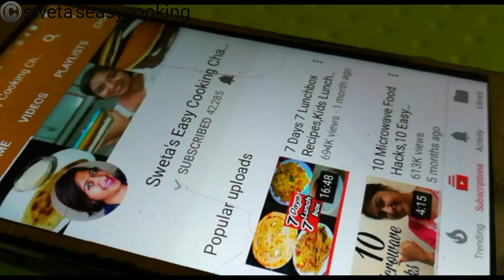मुँह में पानी आ जायेगा कटहल की इस रेसिपी को देखकर,कटहल के अचार की रेसिपी,Kathal ka achar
Ingredients
Jackfruit 500gms
2 tsp fennel seeds
1 tsp cumin
1 tsp carom seeds
2 tsp fenugreek seeds
3 tbsp mustard seeds
1 tsp black salt
1 tsp salt,
2 tsp Ginger powder,
1 tsp turmeric powder,
2 pinches asafoetida,
1 tsp red chilli powder
1 tsp onion seeds
1 tsp black pepper
mustard oil 1 cup+ extra if needed
vinegar 1tsp

5 MINUTE me bina machine ke malai se makhan, chhachh, Ghee, paneer & khoya nikale... Click on the link below for the recipe